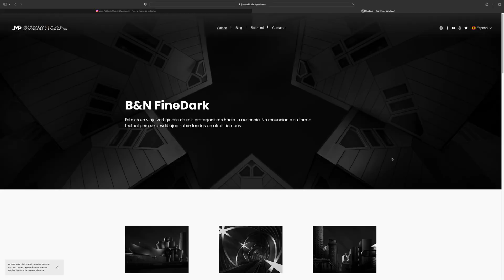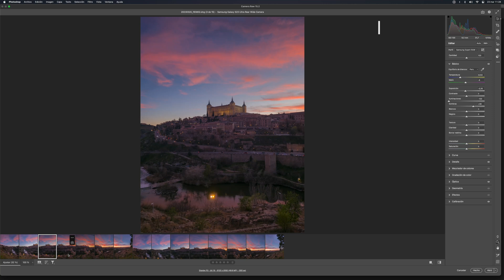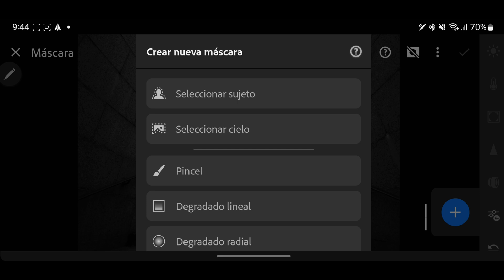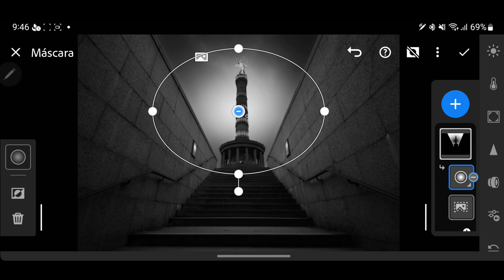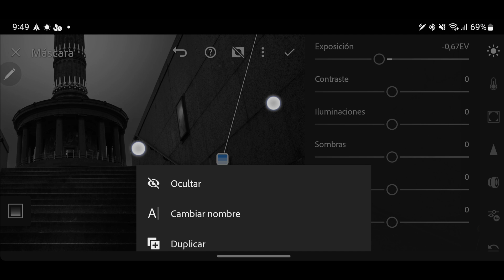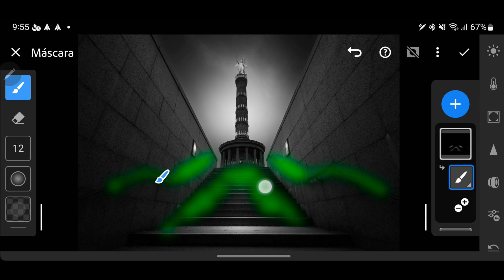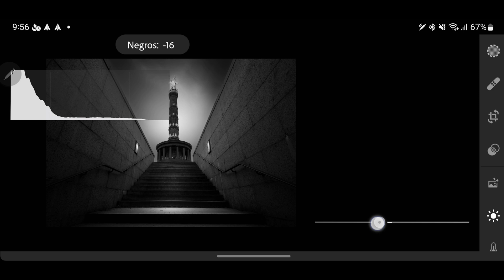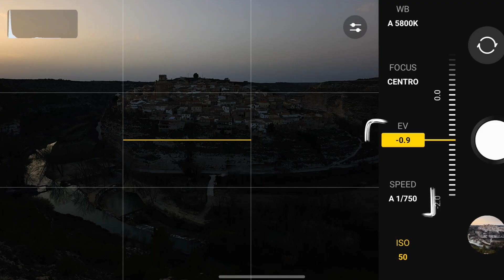Edición Foto BLANCO & NEGRO con LIGHTROOM MOBILE ¡100% desde el TELÉFONO MÓVIL!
¡Tutorial TOP hoy! Aplicación de máscaras de lightroom mobile a fotografía en blanco y negro.
Edición completa desde un Samsung Galaxy S23 con SPEN

📸 Fotógrafos Introducción

✔️ Acceso a DISCORD PRIVADO (más de 100 canales tematizados)
✔️ Acceso a la  WEB PRIVADA revelados completos